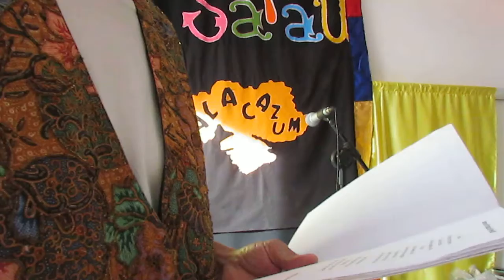Vamos brincar de poesia? de José Paulo Paes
Vídeo produzido pela escritora Celeste Martinez no dia 29 de dezembro de 2018, no X Sarau Alacazum ocorrido na Pizzaria Os Martinez da rua Quintino Bocaiúva, 57, centro, Valença, Bahia. Nesse vídeo, Celeste, interpreta o poema: Vamos brincar de poesia? de José Paulo Paes.